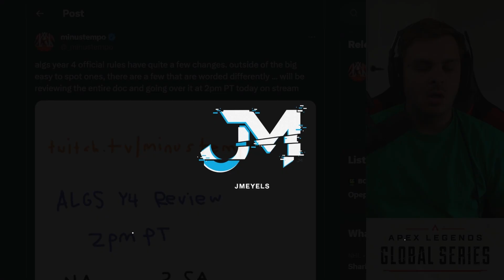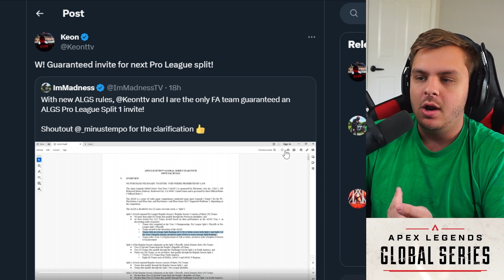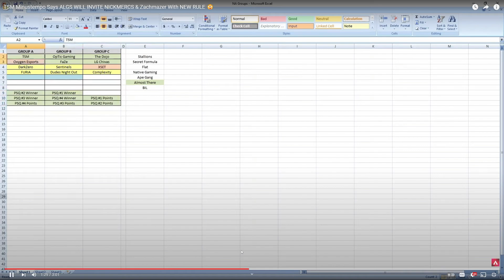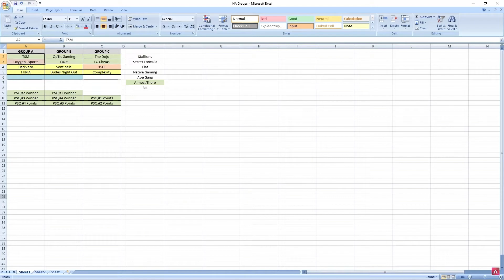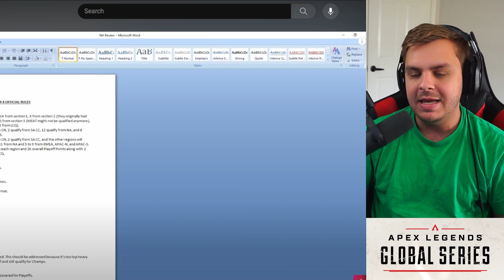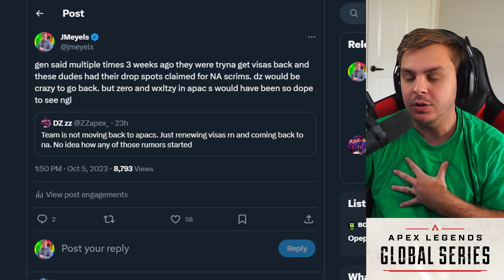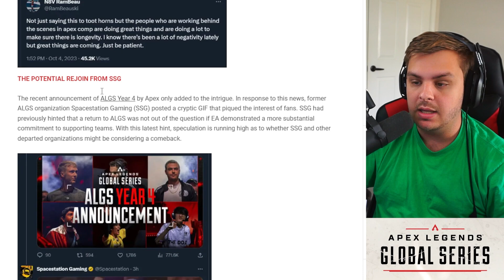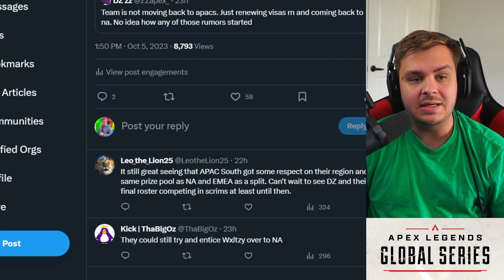EA Finally SUPPORTING Orgs?! 🌶️ SSG RETURN?! ALGS Pro League Invites EXPLAINED... ALGS News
In this exciting video, we dive deep into the latest developments in the world of Apex Legends esports! Electronic Arts (EA) is finally showing support for orgs, and we discuss what this means for the competitive scene. Plus, SSG's return is on the horizon - find out all the details here. We also break down the ALGS Pro League Invites and provide a clear explanation of what you need to know. Stay up-to-date with all the ALGS news in this informative episode!

0:00 Introduction to topics
1:00 ALGS Invites Explained
2:00 EA Partner with ALGS Orgs?! + Invites Explained
5:30 What's going on with DZ?
7:00 SSG Return?!